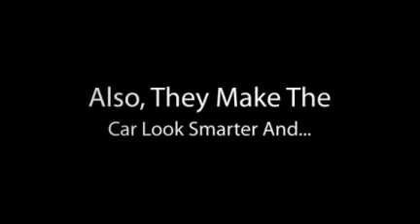Headrest DVD Player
While choosing a headrest DVD player for your car, it is important that you make a list of your requirements and features that you want. Visit us now for advise!